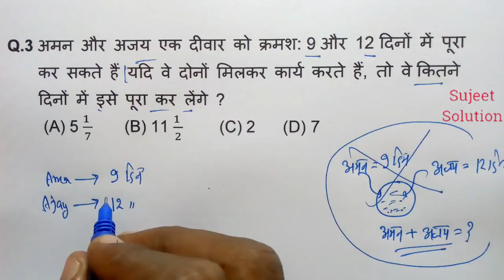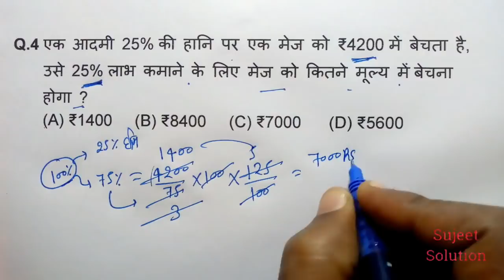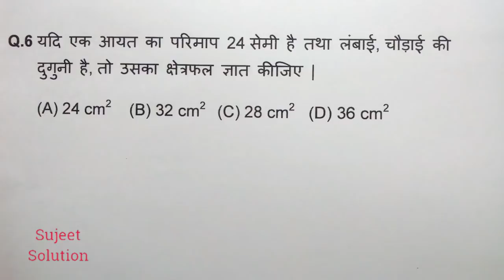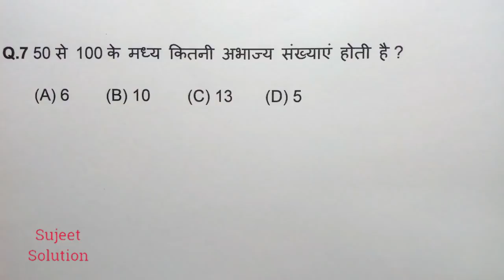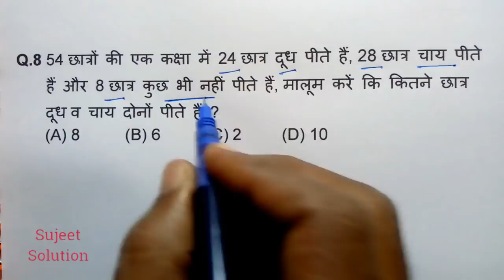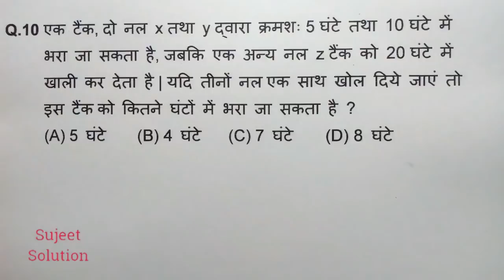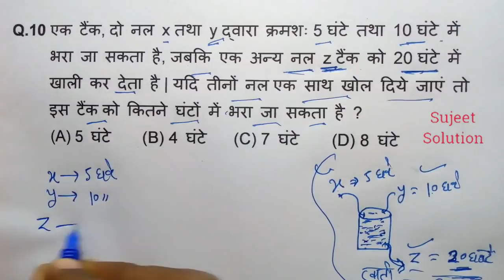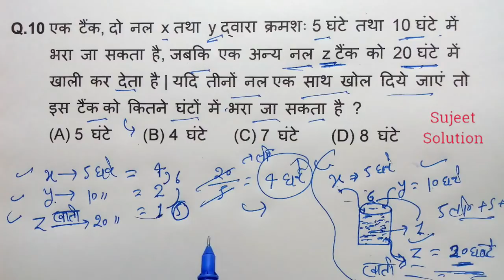#133 // अब Maths सबको आसान लगेगी । For - RAILWAY NTPC, GROUP D, SSC CGL, CHSL, MTS, BANK, UPTET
LCM शार्ट ट्रिक

पाइप और टंकी ( Pipe & Cistern )